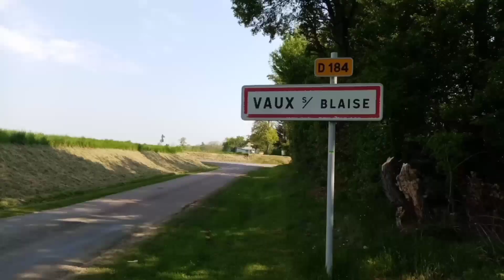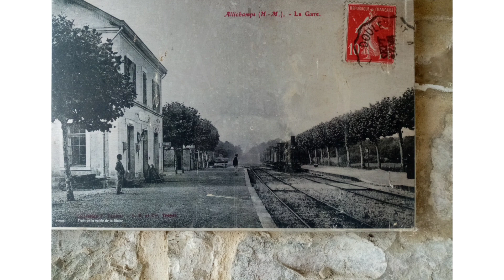Vaux sur Blaise / Montreuil sur Blaise (Le Report'erre des Ardennes)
Béééhhh le Jolie Bébé Mouton
Positif & Naturel